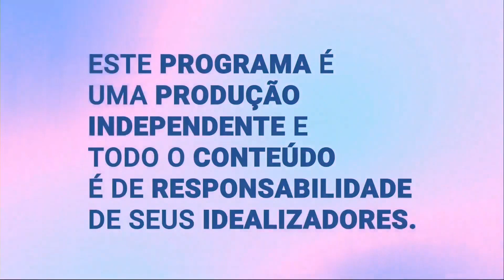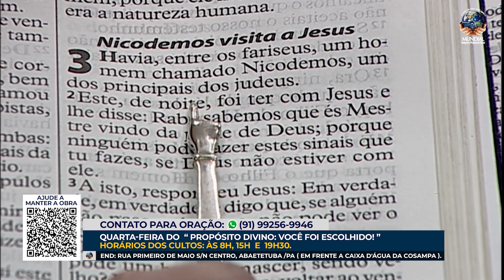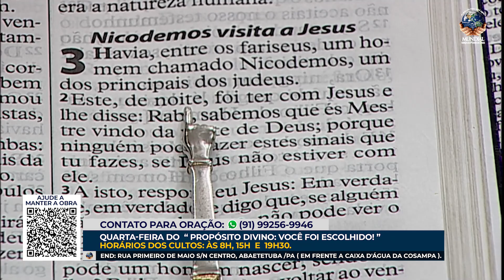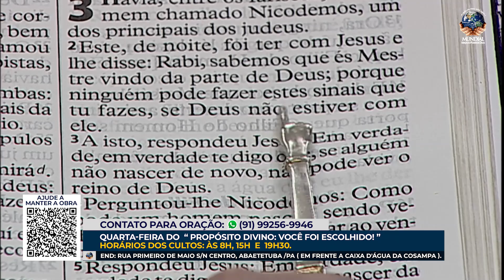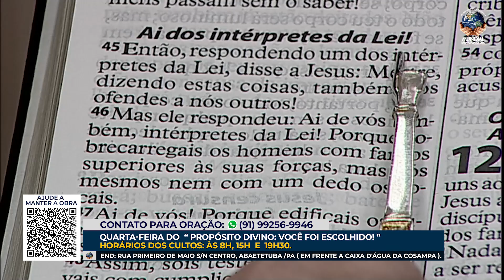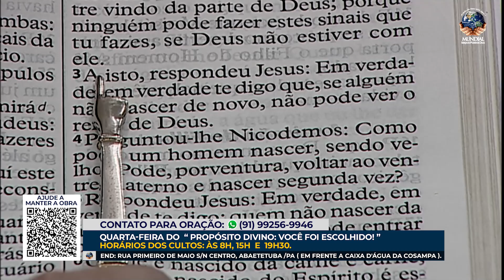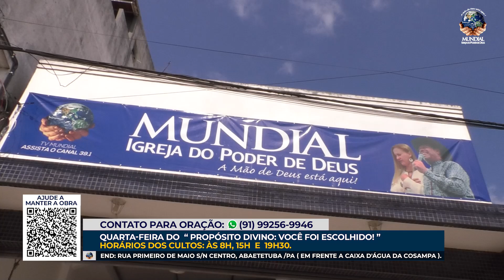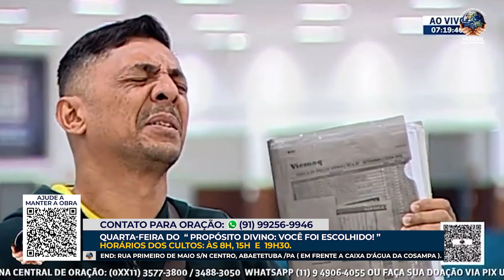PROGRAMA O PODER SOBRENATURAL DA FÉ 23 DE OUTUBRO DE 2024